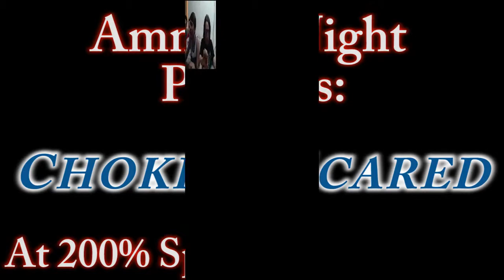His head's in a ^%$#&* Microwave. | Outlast Whistle Blower | Amnesia Night Best Of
╬╬╬ This one really takes the microwave ╬╬╬